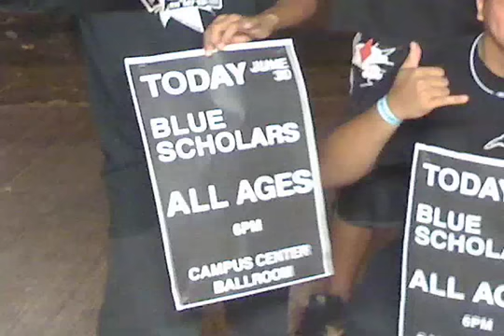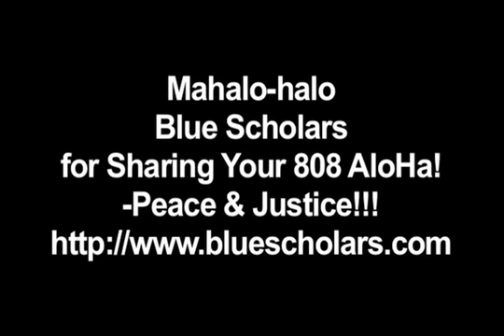Blue Scholars @ UH (Fan'sPOV) New Song "808 Love"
June 30, 2008 at University of Hawai'i Manoa all ages show!!!  Big Mahalo-halo to Sabzi & Geologic for a great show!!!  You remind me of how hip-hop was for me growing up in Cali 1987 & 1988!!!  Much AloHa, Peace & Justice!!!